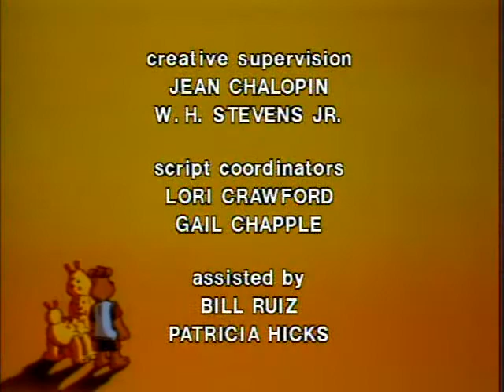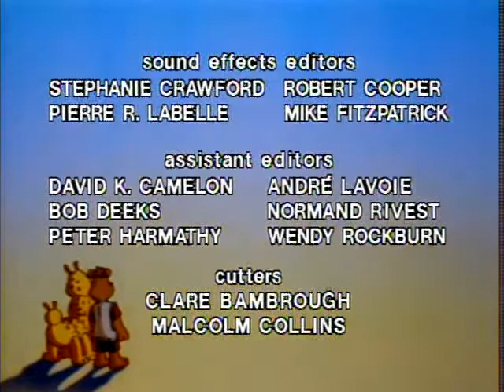The Adventures Of Teddy Ruxpin E09 The Surf Grungesv